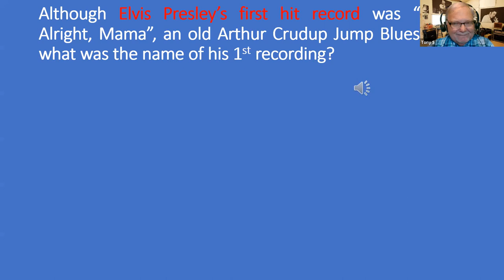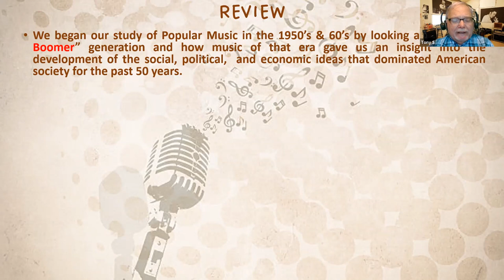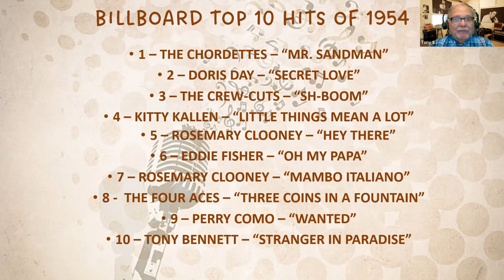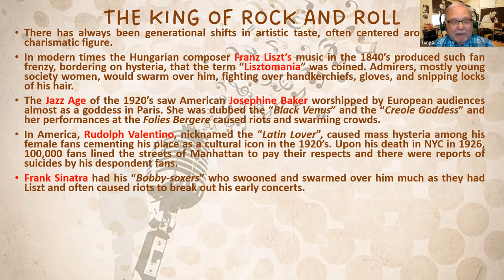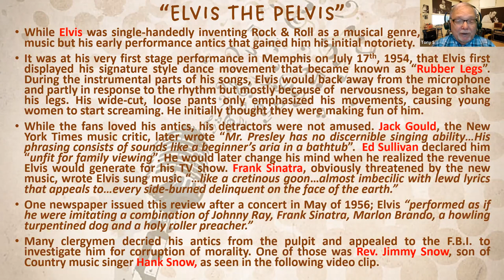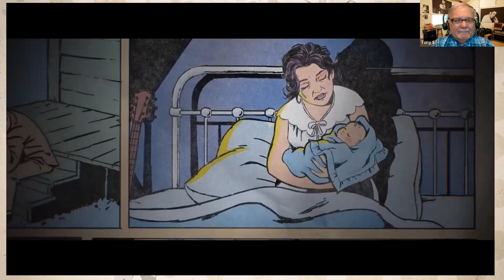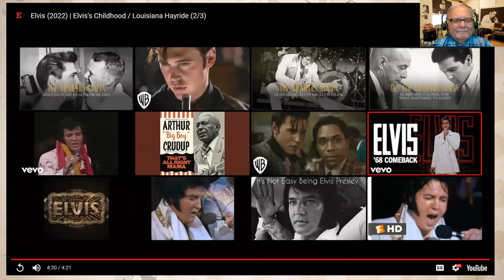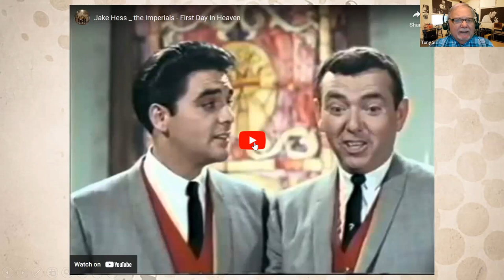4.10.23 Music of the 1950's and 60's